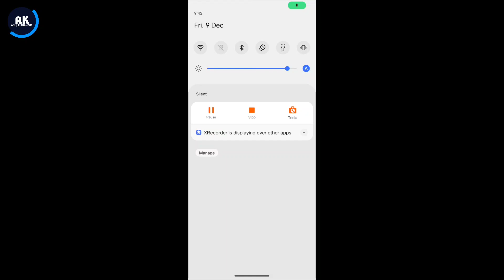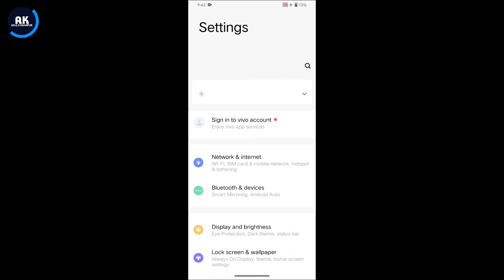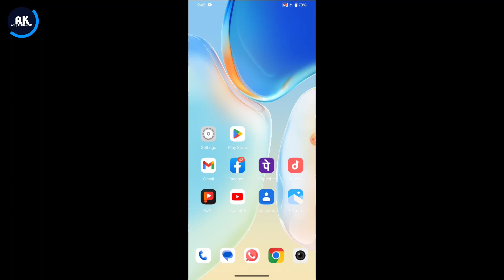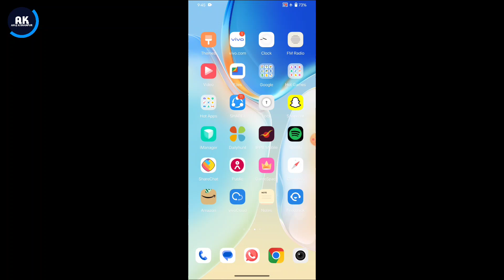Vivo V23 Pro Slow Charging Problem | How To Solve Slow Charging Problem in Vivo V23 Pro 5G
Dosto is video me mene apko bataya hai ki Vivo V23 Pro Mobile me slow charging problem kaise thik kare

Topic:-
Vivo V23 Pro 5g charging problem solution
Vivo V23 Pro 5g new update slow charging
Vivo V23 Pro 5g charging issue fix
How to fix charging problem in vivo V23 Pro
Vivo V23 Pro Mobile very slow charging issue fix
Vivo V23 Pro Mobile fast charge kaise kare